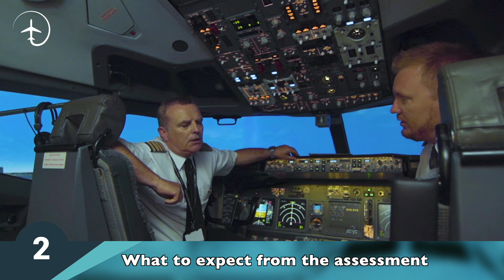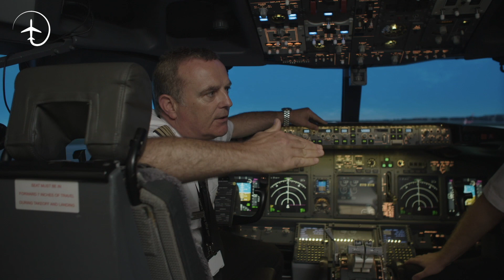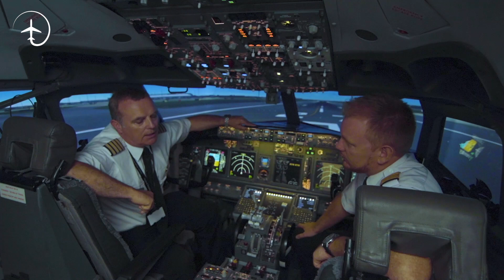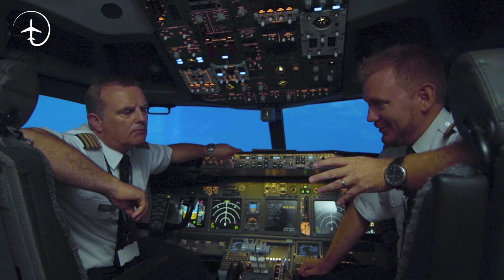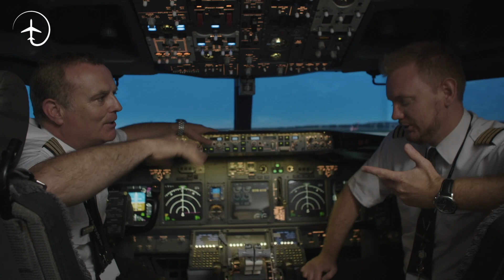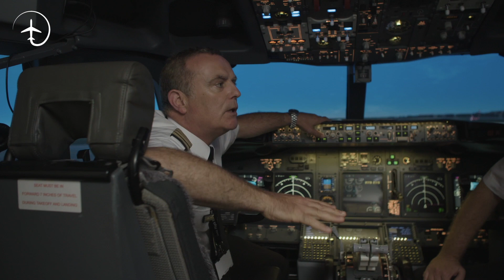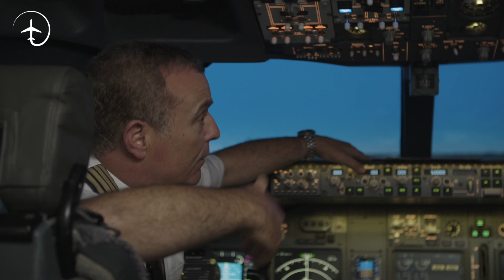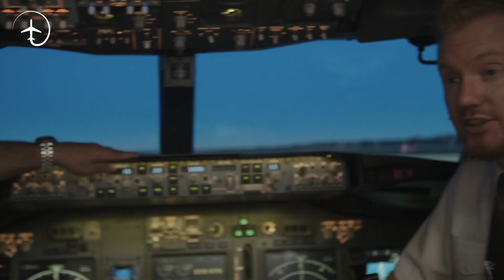Eight questions about FLIGHT TRAINING!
This video will answer your EIGHT most commonly asked questions about Integrated flight training. I had the pleasure of visiting AFTA flight Academy in Cork and talk to their Head Of Training, Mark Casey about these questions and here comes the result.

Use the Timestamps below for the individual questions:
1: How should you prepare? 1:05
2: What should you expect from the assessment 2:18
3: How much does it all cost? 6:46
4: How does it work with accommodation, during the course? 10:48
5: Can you apply from ANY country in the world? 11:48
6: Are you ever too old to apply? 13:49
7: Will the weather, during your training, have any impact on how long the course lasts? 16:30
8: How does AFTA structure its training course? 20:13

If you have more questions, ,or want to discuss flight training with me, actual students or other pilots, then join my Forums in the Mentour Aviation app.